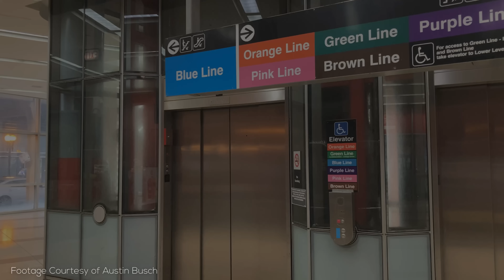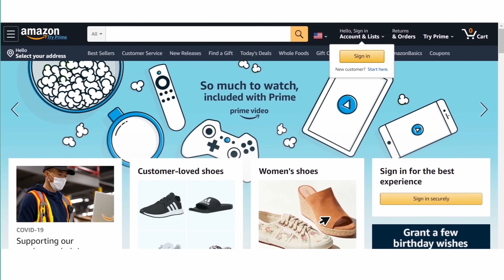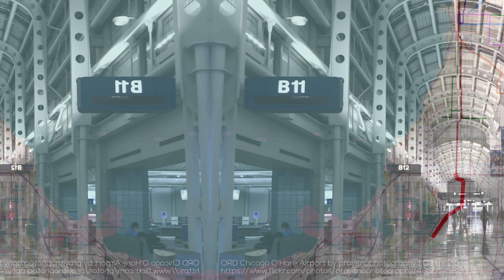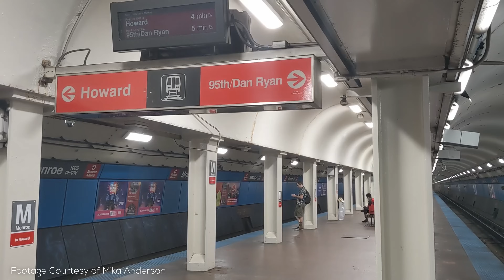The Most Famous Elevated Metro System | Chicago L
A huge shoutout to Austin Busch, Bryan Ceja, Mika Anderson, and Steven Lucy for providing footage and helping with this video!

=ATTRIBUTION=

=ABOUT ME=